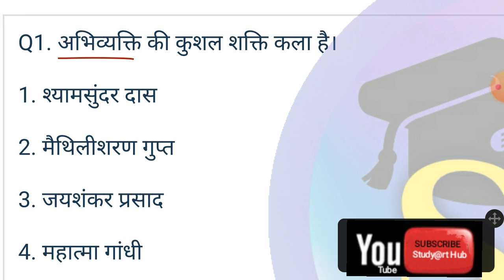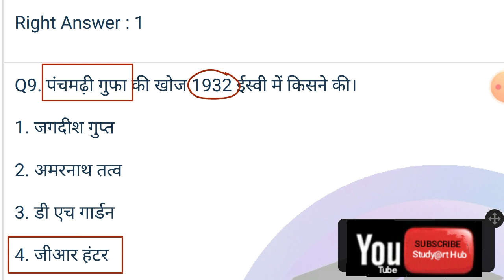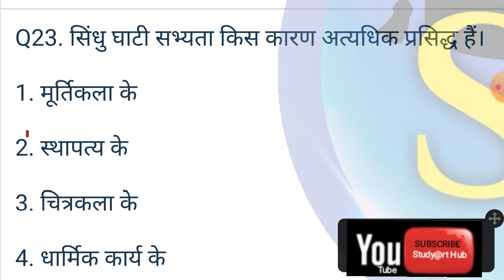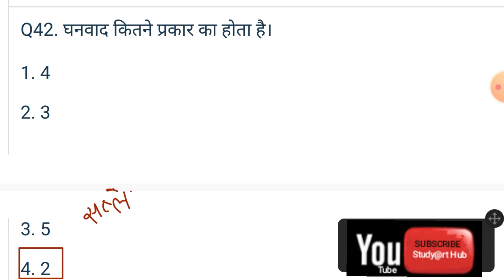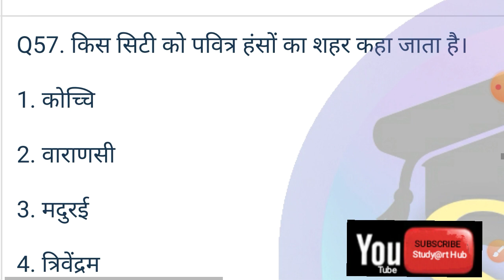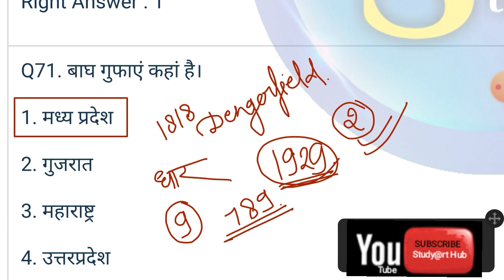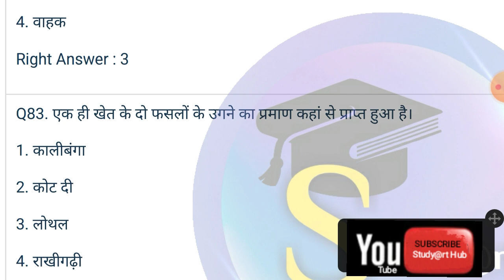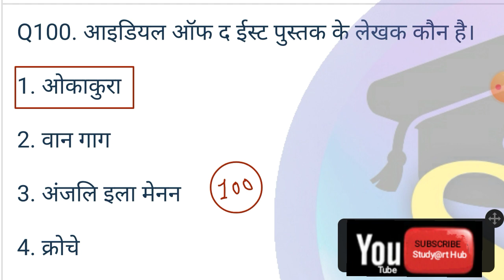Art TOP Question || TGT PGT KVS प्रैक्टिस set || कला के महत्वपूर्ण प्रश्न#artteacher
Cover Topics:
1.Indian Ancient Art History
2.UP TGT/PGT Art Paper
3. Net-Jrf Visual Art
4.Kvs Nvs Art education exam paper
5.Dsssb PGT Fine Art
6.GIC RPSC EXAM

tgt art
tgt
tgt art
#100% right answer tgt kala 2021
tgt kala 2021 right answer
tgt kala previous year paper
tgt kala pichhle sal ka paper
tgt kala most important question
higher drawing#bfa
bachelor of fine arts drawing teacher interview#arts teacher interview#arts interview#arts subjects interview#drawing interview#drawing subject interview
arts drawing interview#Drawing teacher
Arts Teacher#Drawing and Painting art and craft teacher exam paper#solved paper art#lt grade teacher#rpsc 1st grade teacher drawing and painting#visual arts#drawing teacher#dsssʙ ᴏɴʟɪɴᴇ ᴄʟᴀss#tgt pgt art#tgt pgt art ka onlinetyari#art notes#art paper#net jrf visual art#नेट जेआरएफ#टीजीटी पीजीटीप्रशिक्षित स्नातक#प्रवक्ता परीक्षाएनवीएस
tgt
Art & Craft Teacher Vacancies
Art & Craft Teacher 2020
Art and Craft Teacher Exam Pattern and Selection Procedure
TEACHERS ACADEMY
tgt 2022 lt 2022 pgt 2022
up tgt pgt new vacancy 2022 today news
up tgt pgt news
study helpi
art se teacher kise bane
how to be govt teacher
art se teacher kaise bane
art se b.ed me kya subject le
Art Teacher Exam
Learn art
art classes
art and craft teacher
painting teacher
12th online class arts